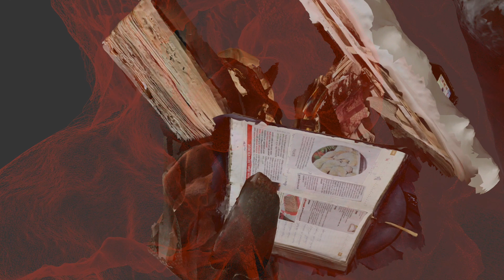"Selbstvergessen" (Teaser)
"Selbstvergessen - Vom Anfangen und Aufhören" feiert am 17. April 2021 im Livestream Premiere.
In einer surrealen, 3-dimensionalen Animation des Videokünstlers Thomas Taube begegnen sich Erinnerungsobjekte und Metaphern des Vergessens.